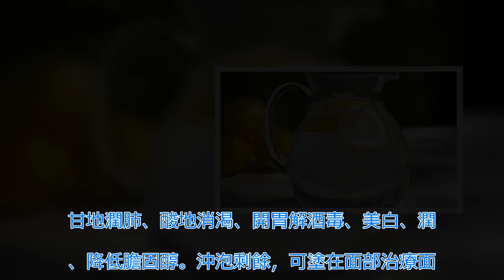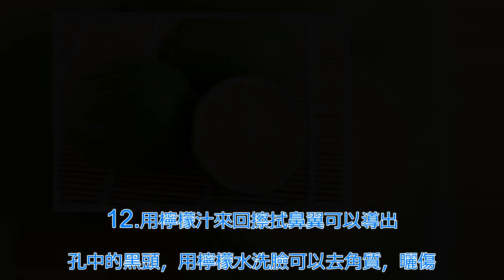檸檬是女人的寶！不過剩下90%的功效更驚人！ | 新闻24小时